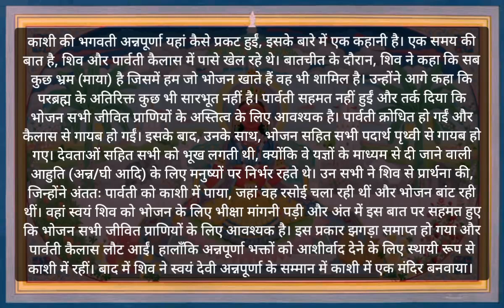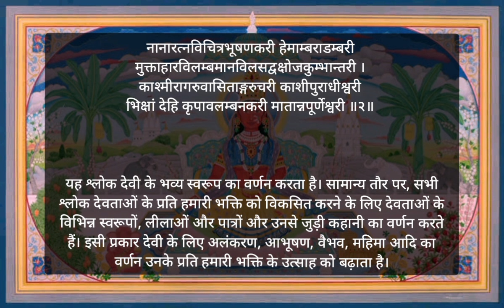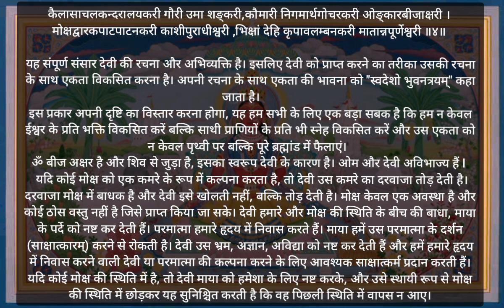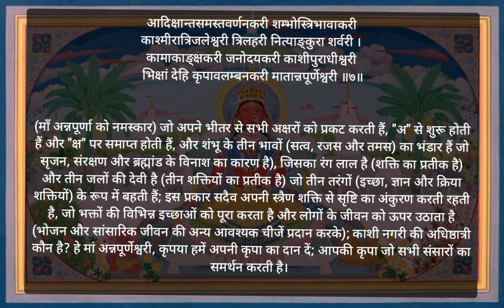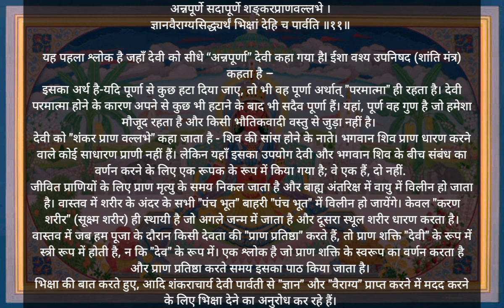आदि शंकराचार्य रचित अन्नपूर्णा स्तोत्र हिंदी अर्थ Annapurna Strot Adi Shankaracharya hindi meaning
जब श्री शंकर भगवत्पाद ने काशी के पवित्र शहर में अपने प्रवास के दौरान श्री अन्नपूर्णा के मंदिर का दौरा किया, तो उन्होंने देवी की स्तुति में आठ छंदों में एक भजन की रचना की, जिसे अन्नपूर्णाष्टकम के नाम से जाना जाता है। यह भजन पूरे भारत में बड़ी श्रद्धा के साथ गाया जाता है। इनमें से प्रत्येक छंद इस छंद के साथ समाप्त होता है,

भिक्षाम् देहि कृपावलम्बनकारी माताअन्नपूर्णेश्वरी।

एक श्लोक में देवी माँ का वर्णन इस प्रकार किया गया है: आदिक्षंता समस्ता वर्णाकारि। क्ष से वर्णमाला के इक्यावन अक्षर वर्ण कहलाते हैं। वर्ण का अर्थ चार जातियाँ भी है। वर्ण का एक और अर्थ रंग है। देवी माँ वर्ण या वर्णमाला की आत्मा हैं। शब्द (ध्वनि) पर आधारित शास्त्र परदेवता के ध्वनि रूप हैं। शब्द से रूप बनते हैं - दृश्यमान आकृतियाँ। यह देखा गया है कि जब किसी तालाब के पास विशेष संगीत के स्वर बजाए जाते हैं, तो परिणामी कंपन पानी पर तैरते हुए हल्के धूल के कणों को विशिष्ट आकृतियों में व्यवस्थित करने के लिए प्रेरित करते हैं। इस प्रकार शब्द और रूप, ध्वनि और रूप, का घनिष्ठ संबंध है। यह मंत्रों की पवित्रता का भी कारण है, जो शब्दों और अक्षरों को मिलाकर विशिष्ट रूपों में व्यवस्थित किए जाते हैं। भक्ति के साथ मंत्र का जाप हमें उस भगवान के विशेष स्वरूप की कृपा दिलाता है जिसके लिए वह मंत्र समर्पित है। देवी माँ सभी मंत्रों की आत्मा हैं।

माता के रूप में देवत्व की अवधारणा अद्वितीय और प्रेरणादायक है। मानवीय संबंधों में एक माँ का अपने बच्चे के प्रति स्नेह अद्वितीय है। इसी प्रकार, अपने भक्तों के प्रति दिव्य माँ के प्रेम की गहराई अथाह है। उनसे प्रवाहित होने वाली कृपा सहज और अप्रतिरोध्य है। इसीलिए श्री अन्नपूर्णा को एक हाथ में क्षीरअन्नम (दूध में मिश्रित चावल) से भरा बर्तन और दूसरे हाथ में एक करछुल लिए हुए दिखाया गया है। वे इस भोजन को उन लोगों को वितरित करने के लिए तैयार हैं जो इसके लिए प्रार्थना करते हैं। अपनी दया की प्रचुरता में, वे हमें न केवल भोजन देती हैं जो हमारे शरीर को पोषण देता है, बल्कि ज्ञान भी देती हैं जो आत्मा को पोषण देता है। जब श्री आदि शंकर ने माता अन्नपूर्णा से भिक्षा देने के लिए प्रार्थना की, तो उन्होंने न केवल अपने लिए बल्कि सभी मानव जाति के लिए प्रार्थना की। हम सभी एक परिवार के सदस्य हैं, दिव्य माता-पिता, पार्वती और परमेश्वर की संतान होने के नाते। एक दूसरे से प्रेम करना, मदद करना और सेवा करना हमारा कर्तव्य है।

केरल के चेरुकुन्नम में श्री अन्नपूर्णेश्वरी को समर्पित एक मंदिर है। उस मंदिर में पूजा करने वाले हर भक्त को भोजन परोसा जाता है। परंपरा यह है कि रात में, सभी को भोजन कराने के बाद, भोजन का एक पैकेट पेड़ की शाखा से बांध दिया जाता है, जिसका उद्देश्य यह है कि रात में घूमने वाले चोर को भी भोजन के बिना नहीं रहना चाहिए।

आइए हम श्री शंकर भगवत्पाद के अमर अन्नपूर्णाष्टकम् का पाठ करके माता अन्नपूर्णा से श्रद्धापूर्वक प्रार्थना करें और सम्पूर्ण विश्व के कल्याण के लिए उनकी कृपा प्राप्त करें।